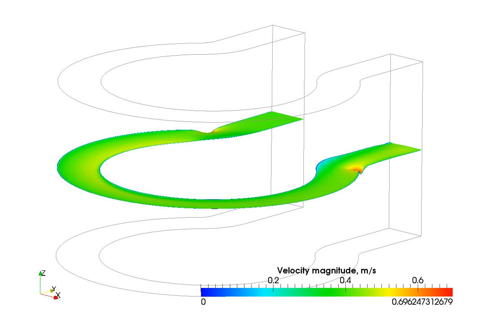Meandering channel simulation with velocity preset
interFoam simulation with initial velocity field calculated with pimpleFoam